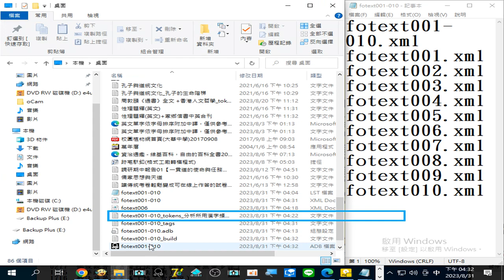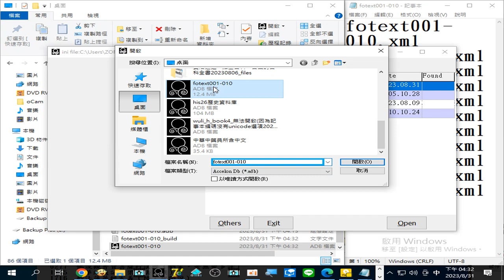錄製 2023 08 31製作adb型資料庫實況因為編碼缺乏unicode 選項可用 造成無法辨識而失敗但是在別台電腦已經製作成功很多次了 16 31 37 0